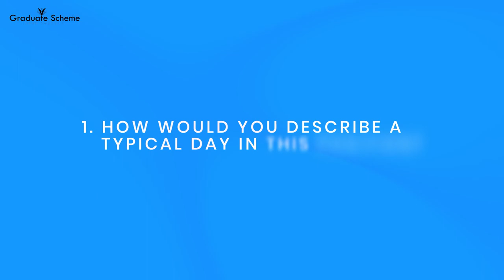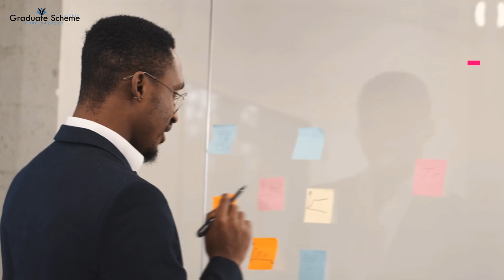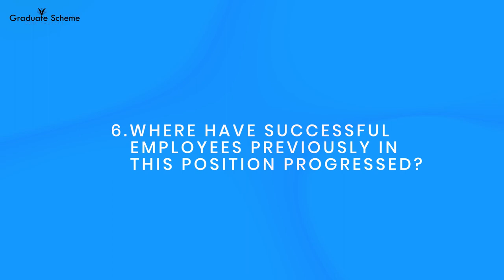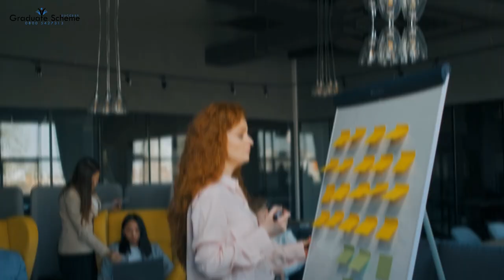7 Interview Questions To Ask In Your Interview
You should always have questions prepared to ask in your next interview. If you don't know what to ask, then save some of these smart questions!

Interviews can be daunting, but with the right preparation, you can learn to succeed and enjoy the process. Here at Graduate Scheme Success, we deliver advice and training for Graduate Scheme and Internship applicants, boasting a 95% success rate and exclusively 5* Trustpilot ratings (12 months access).